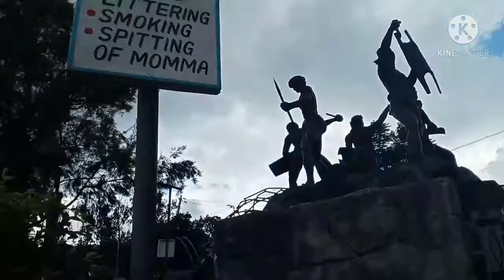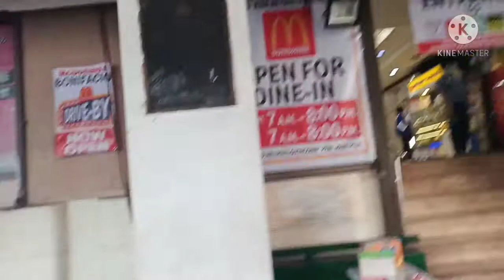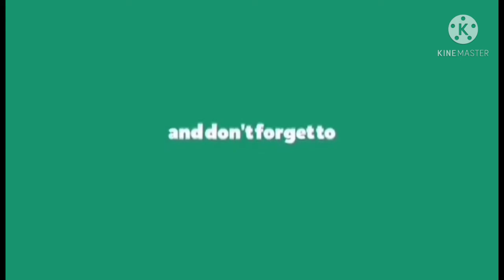Lola Went to Town||LolaDora18tv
i travel to the city of Baguio after pandemic ECQ.I enjoy sightseeing in the overpass.Its a stressfree after 6months of house arrest of seniors.Pls Give me a like/comments/share
THANK YOU ALL.GOD SPEED